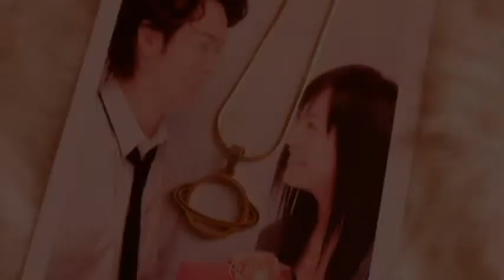Bought a Valentine's Day Gift for Myself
Valentine's day is just around the corner!

personalized jewelry, jewelry, necklace, earrings, hana yori dango, jun matsumoto, jdrama, japanese drama, japan, inoue mao, saturn, saturn necklace, astronomy, astronomical society, valentine's day